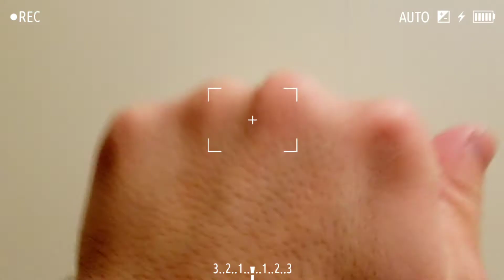CoolMcGhee Official New Room Tour 2020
Whats up everyone this is me CoolMcGhee back with another video, Make sure to hit the like button down below, Put down your comments down below tell me your thoughts of the video.

Links